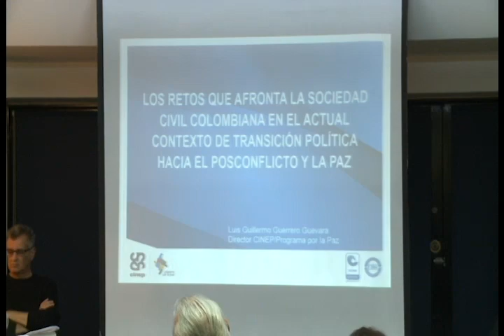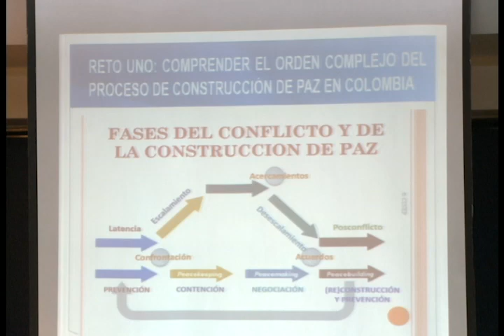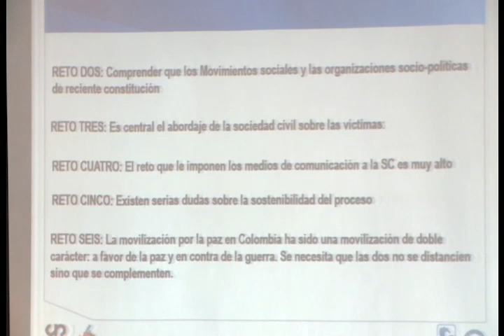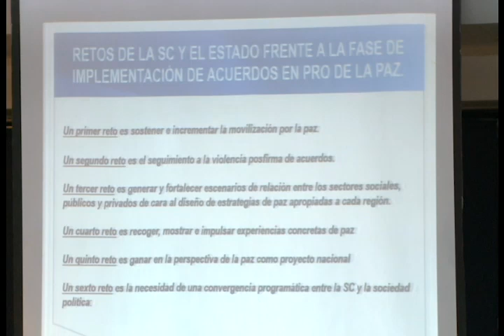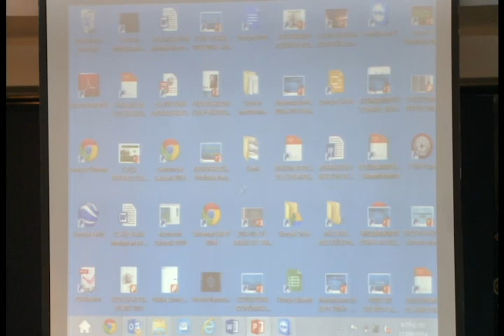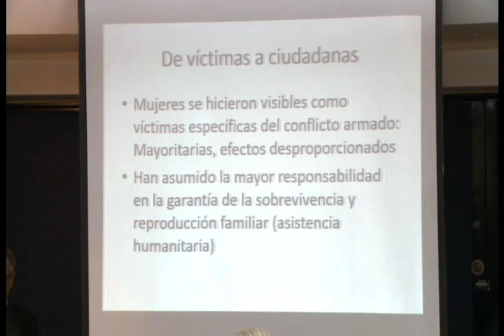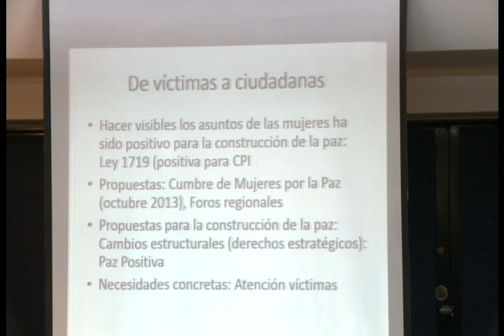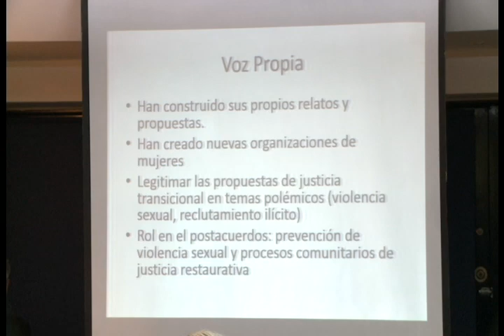Programa Pedagogía de Paz. Sociedad civil y paz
Programa Pedagogía de Paz.
Ponencia "Sociedad civil y paz"